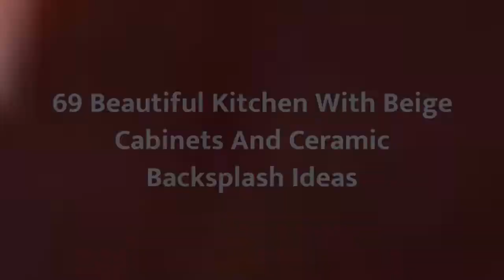75 Beautiful Kitchen With Beige Cabinets And Ceramic Backsplash Design Ideas #�1845 �